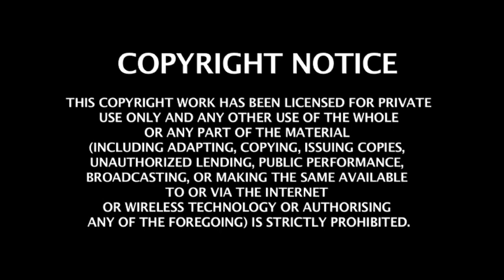GAJENDRA MOKSHAM SIMPLE WAY -BHAGAVATHAM-INDIA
JUST BY USING SIMPLE PUPPETS AND EASY WAY OF NARRATING FOR THE YOUNG ONES. STORY FROM BHAGVATHAM